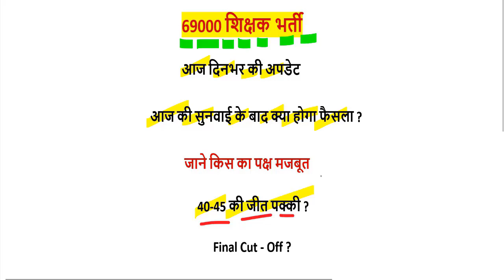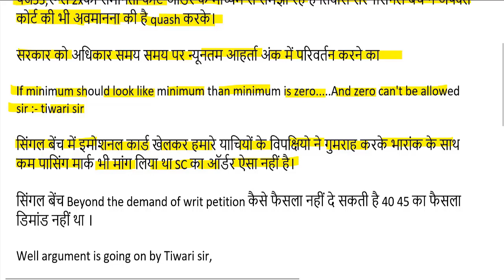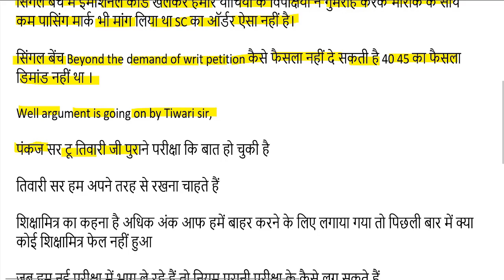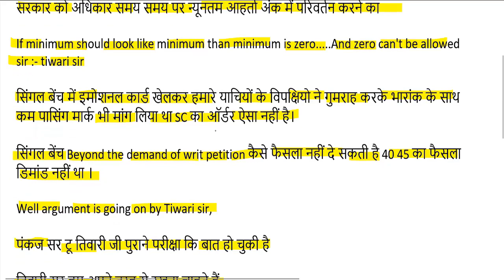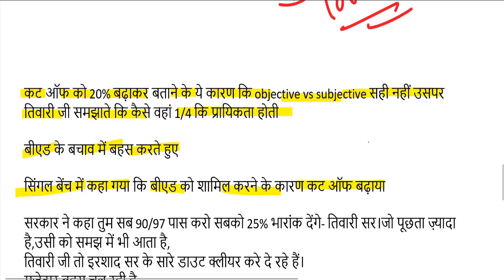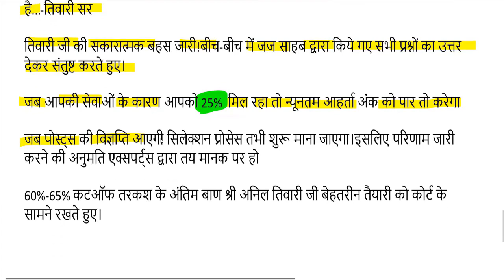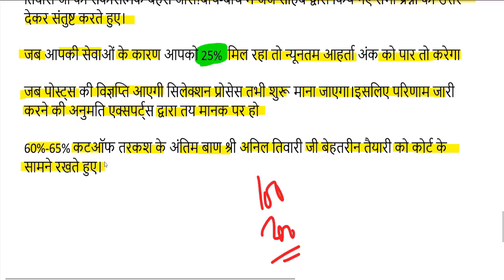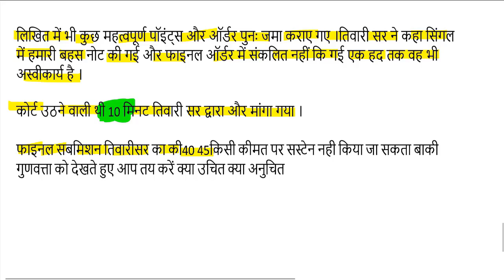69000 शिक्षक भर्ती बिग ब्रेकिंग न्यूज़ ( super tet cut off latest news) stet safe zone 2019 ?